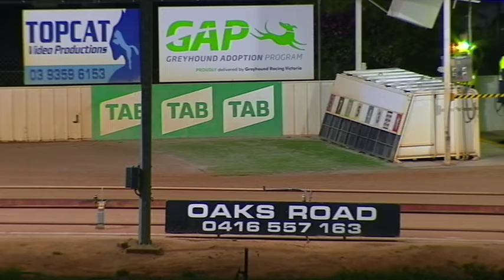SHP MON 06 MAY 19 R2